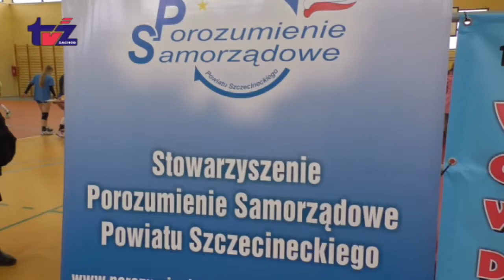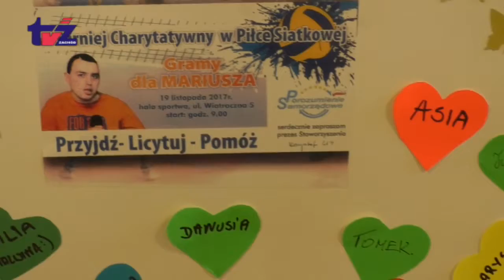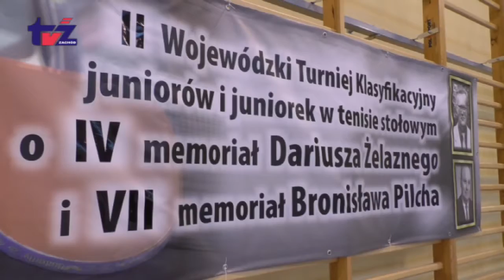Aktualności TV Zachód [2017.11.20]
Aktualności TV Zachód: Minister Szefernaker i posłanka Małgorzata Golińska podsumowali dwa lata rządów PiS. Porozumienie samorządowe zebrało dla Mariusza Pabisiaka 34 tys złotych W DKF SZOK dwa przedpremierowe pokazy Wojewódzki turniej Klasyfikacyjny juniorów i juniorek w Turowie MKP wygrał u siebie z Raselem Dygowo Strzelcy z Impulsa na poligonie drawskim